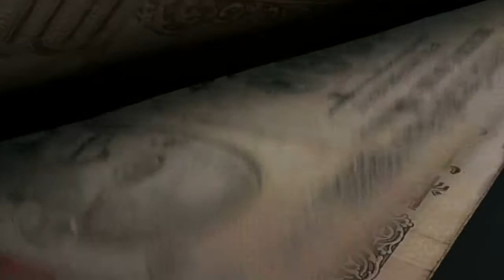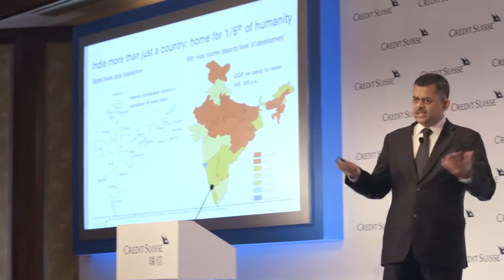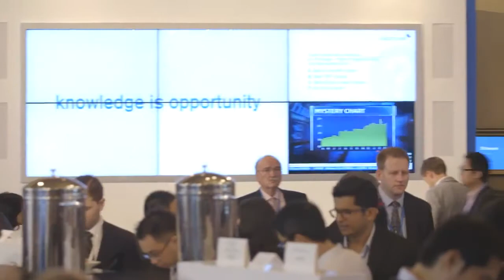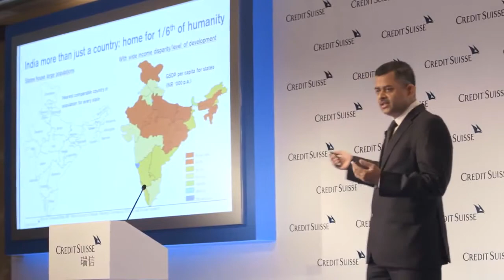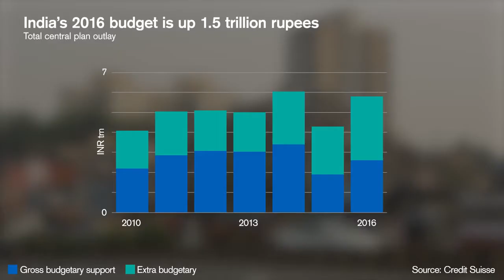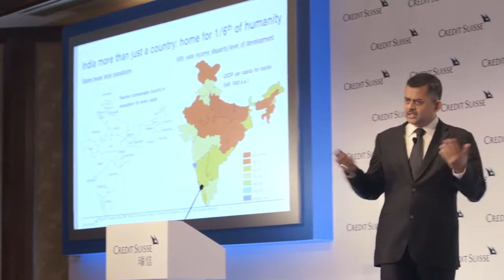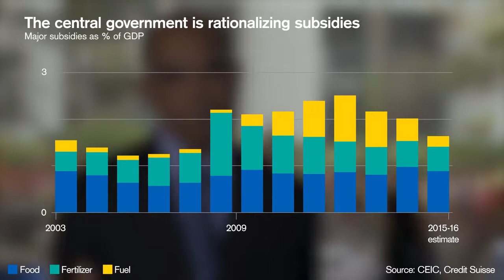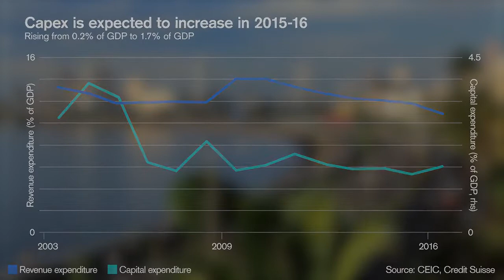Why Indian Economy is Set to Take Off - Bloomberg Discussion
India's growth story has emerged as one of the most compelling in 2015. See what experts such as David Mulford, former U.S. Ambassador to India and Dr. Duvvuri Subbarao, former Governor,.

The Economy of India is the seventh-largest economy in the world measured by nominal GDP and the third-largest by purchasing power parity (PPP). India's growth story has emerged as one of.

Bloomberg Editor-In-Chief John Micklethwait discusses why the Indian economy and banking industry are about to take off. Follow me at DLX Area 1 Click.

Anatomy of an economic slowdown: In conversation with economists Ajit Ranade, Praveen Chakravarty & Sajjid Chinoy. Data which showed that India's GDP growth has fallen to a fourteen-quarter.

May 26 -- Citigroup Vi